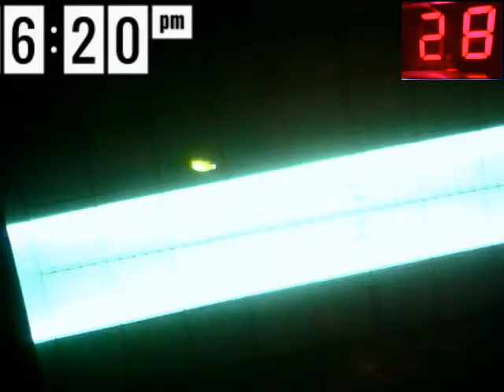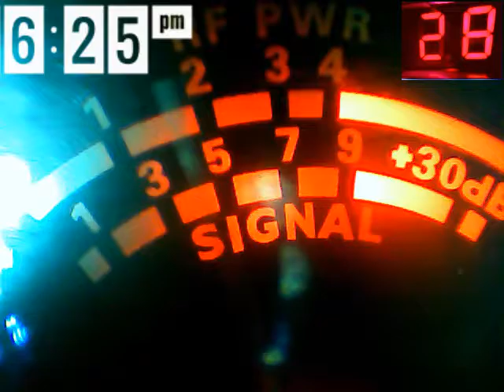Audioman288 &ch 28 .3/1/2017